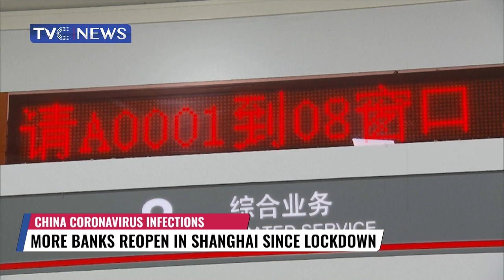More Banks Reopen in Shanghai, China Since Lockdown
The latest statistics from the Shanghai headquarters of the country's central bank, the People's Bank of China show that since the first bank branch resumed business, about 130 of the city's more than 4,300 branches have reopened their doors to welcome customers.

With COVID-19 infections wane in Shanghai, the branches of many banks in downtown areas have also reopened in the past two days.
Since the reopening last Saturday, the largest daily business volume is the cross-border remittance to study abroad. The material review requirements are strict, and it takes about 40 minutes to complete a remittance business.